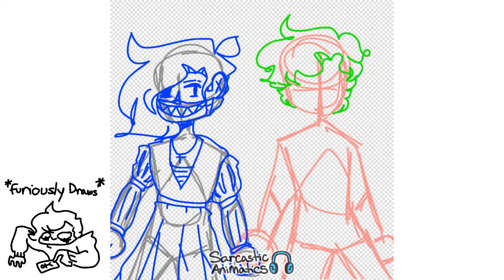Speed paints - Romeo and Juliet parody and Big Tibby Goth Gf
I have a project for ELA because we're reading Romeo and Juliet. We put characters into the place of the characters in the play, and I'm using my ocs, fkjsgihfhhd
One of my artsy friends drew a girl friend for one of my other friends, I drew her as well lmao

Kay that's it, see ya ^ ^

Time taken - 10 minutes lol
Character(s) - I forgot her name, she is created by Clovffey/Cof
Tools used - Ibis Paint, Youcut
Frame total - N/A
FPS - N/A

| Links |
Music from Youtube lol - Landing